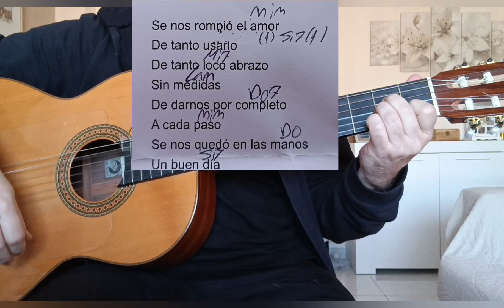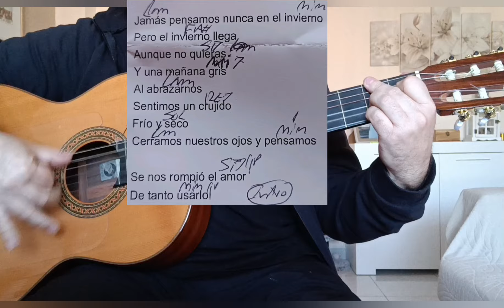SE NOS ROMPIO EL AMOR. ROCÍO JURADO ACORDES GUITARRA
LETRA CON ACORDES TUTORIAL DE GUITARRA